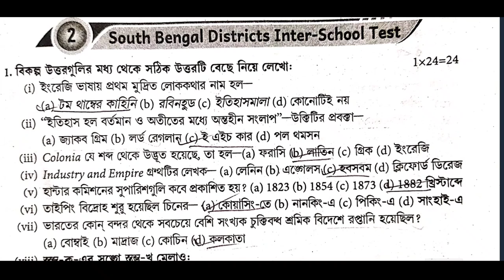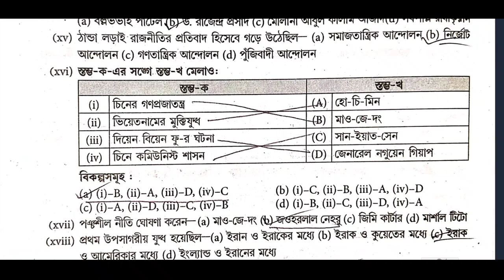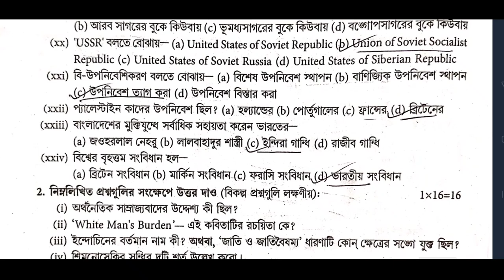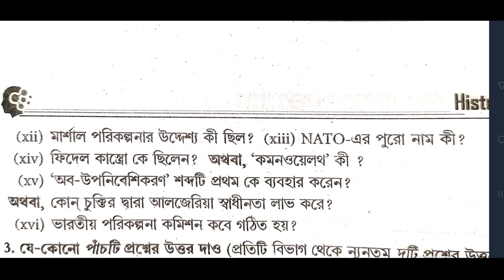wbha higher secondary test paper solution 2024 History 💥/ class 12 ABTA / WBHA /set 1 history 2024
উচ্চ মাধ্যমিক সমস্ত সাবজেক্ট এর সাজেশন 2024